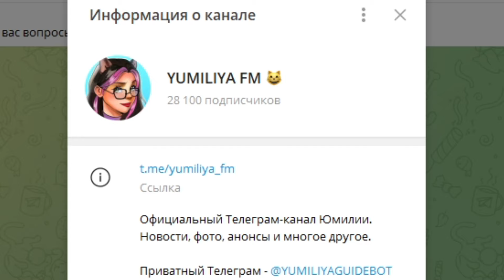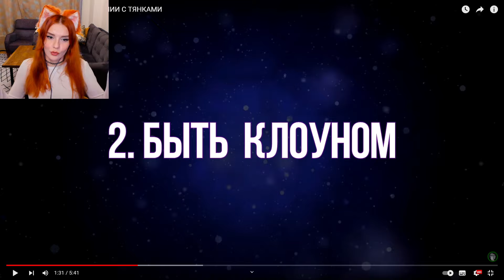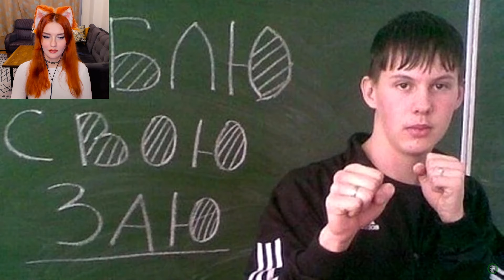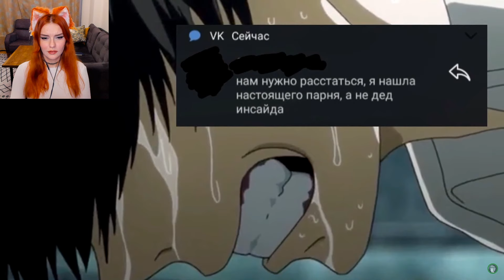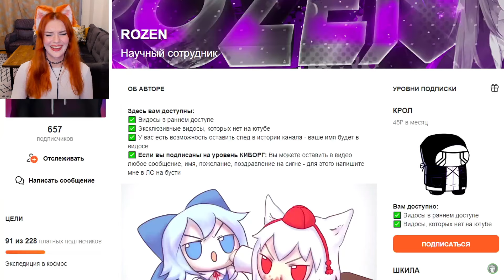ТИПИЧНЫЕ ОШИБКИ В ОБЩЕНИИ С ТЯНКАМИ - РЕАКЦИЯ НА ROZEN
ROZEN ( РОЗЕН ) -  ТИПИЧНЫЕ ОШИБКИ В ОБЩЕНИИ С ТЯНКАМИ